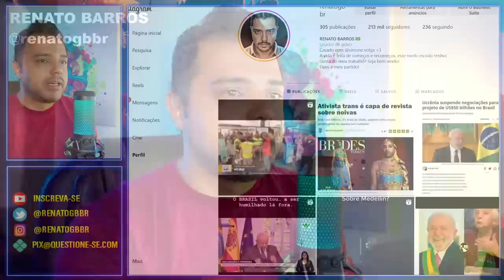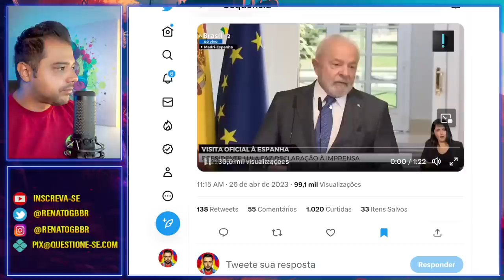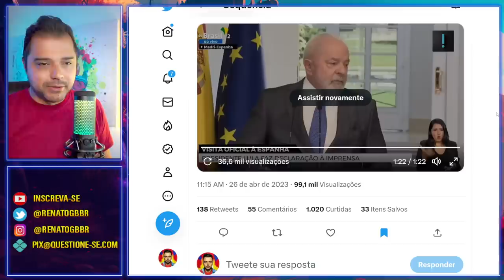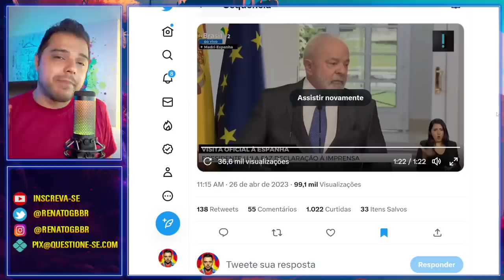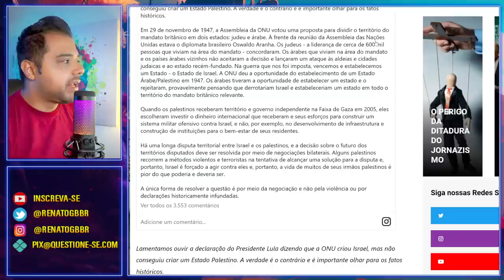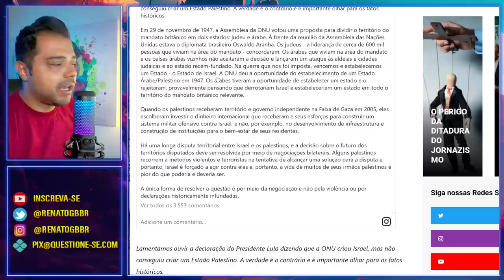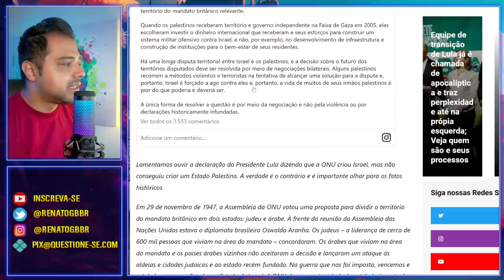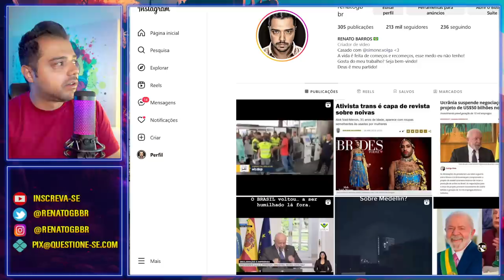Israel condena fala vergonhosa de Lula na Espanha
Mais uma declaração vergonhosa e desconexa da realidade. O Brasil passou vergonha outra vez  e agora foi com israel.